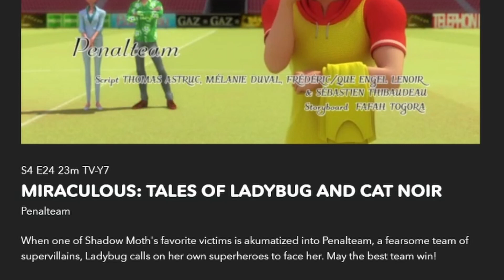HOW MANY HEROS DO YOU NEED?!?! | Miraculous Season 4 React (Penalteam)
I make the greatest analogy using pasta the world has ever seen. Also like, 4 new heroes... wooooo.